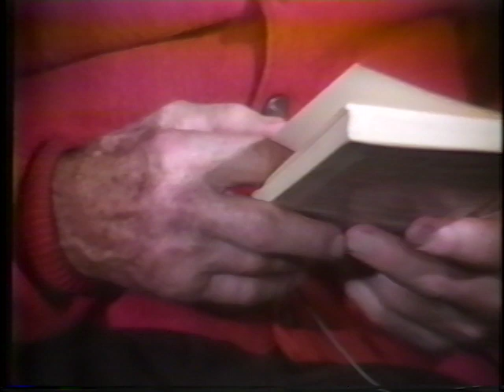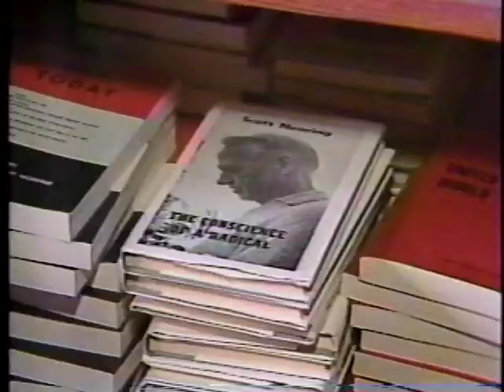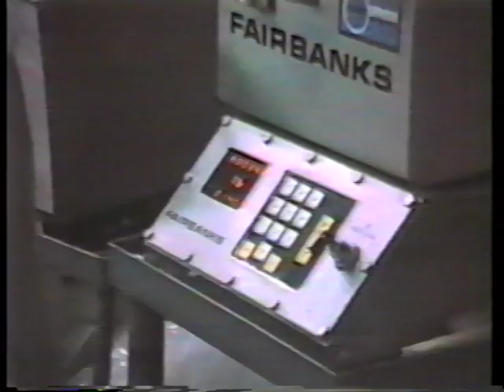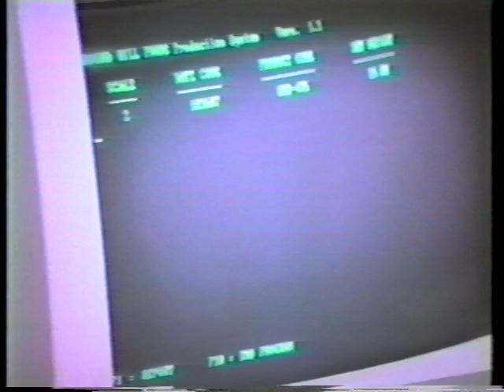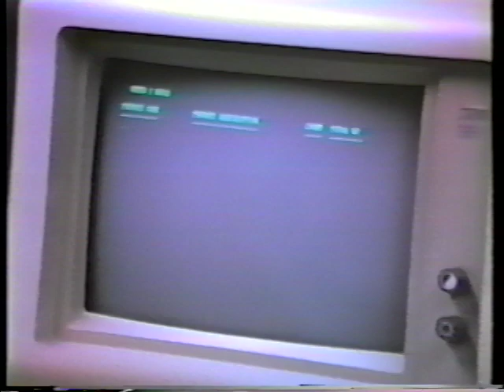Good Life Center | Bullfrog Film